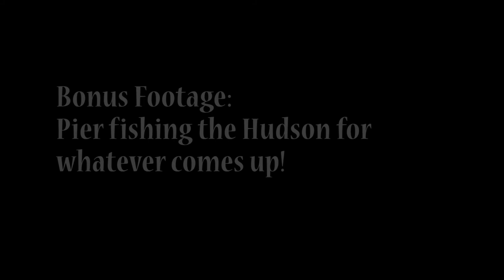Canopus Lake & Pier Fishing the Hudson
A few regular, somewhat slow days of fishing, but just what I needed after the last video! Yet I still managed to get caught driving home in a horrific storm at the end of the Hudson outing (not on film, but that would be Tropical Storm Elsa). Combined these two because I didn't really feel like they stood well on their own. Hope ya'll are out there slaying...or at least having fun!

Filmed on 7/7 & 7/8/21, Carmel & Peekskill, NY.